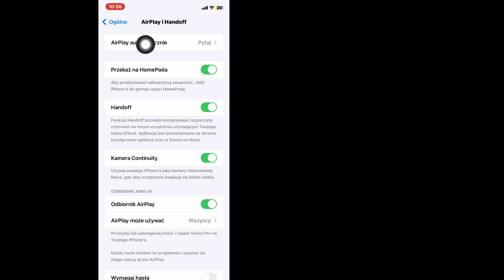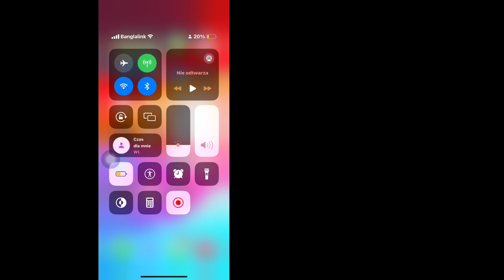Kako isključiti zrcaljenje ekrana na iPhoneu | onemogućite preslikavanje ekrana